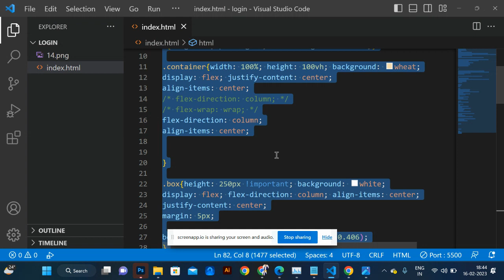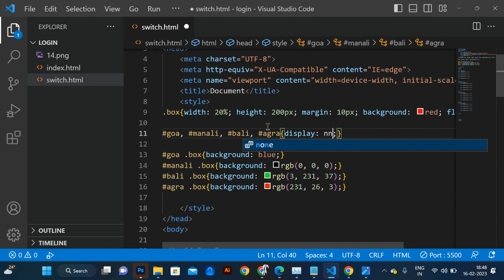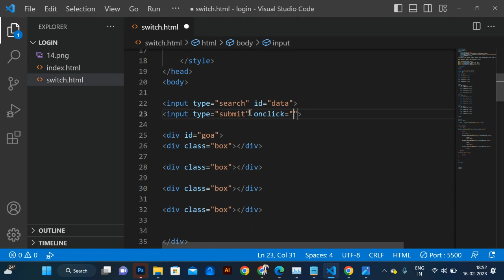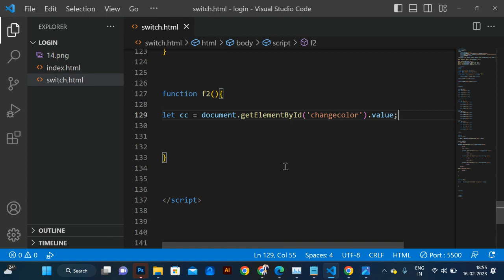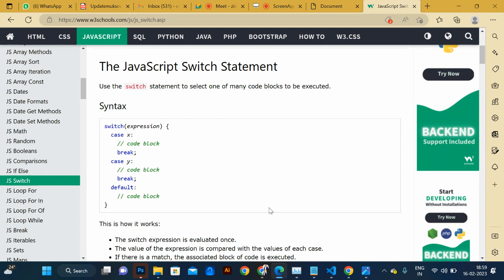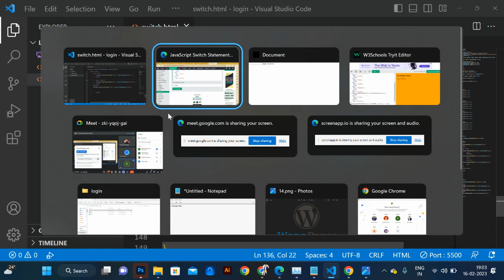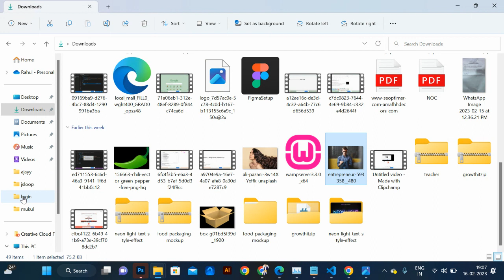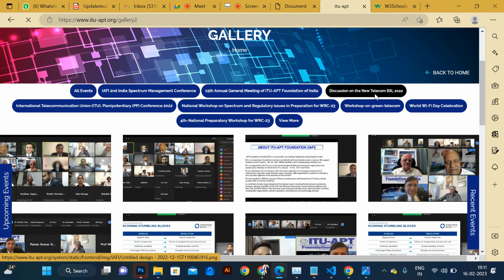switch condition in javascript